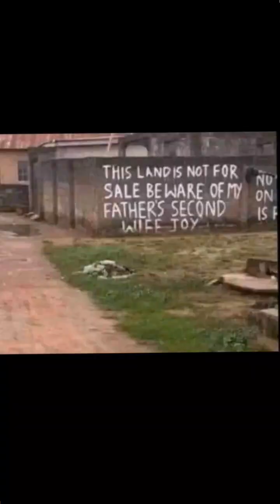LORD OF LEMON AGAIN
Legal wife that is not legalrin why would you put on black all through to the hospital to see your sick husband.
hmmm it does not go well with me oo this is a man you guys claim he's on coma however I wish him quick recovery as we await lemon to do justice on that outfit when fully well